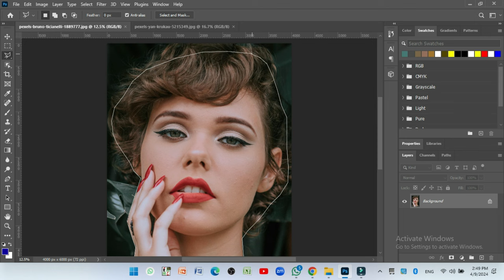Make change background from beautiful lady Picture using Photoshop most powerful Steps